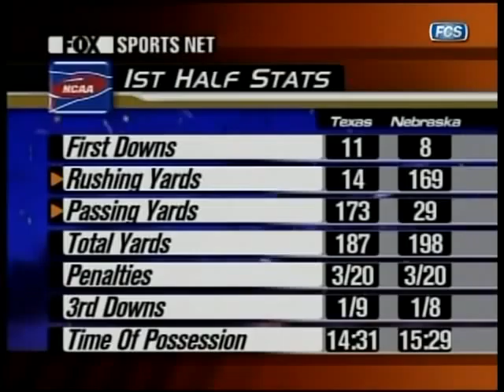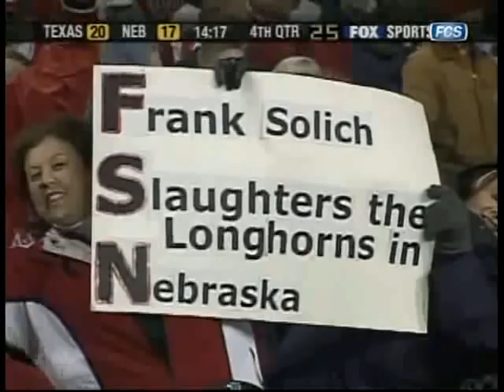#7 Texas vs Nebraska 2002